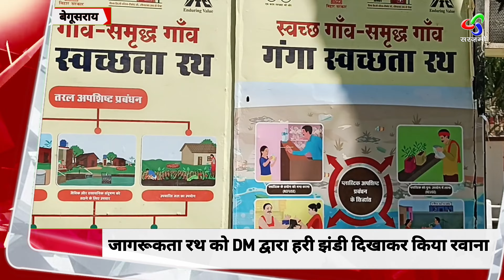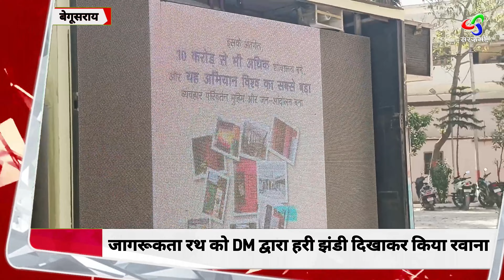Begusarai : जागरूकता रथ को DM रोशन कुशवाहा द्वारा हरी झंडी दिखाकर किया रवाना।